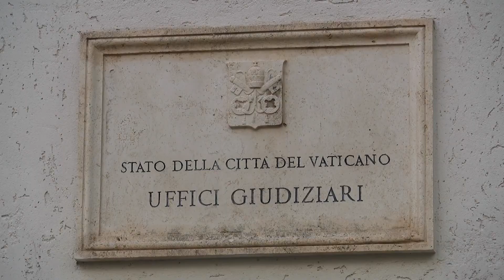Priests on Trial for Alleged Abuse Within the Walls of Vatican City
A trial is underway in Vatican City, the first of its kind. One priest is accused of sexual abuse in the Vatican's youth seminary and another priest, who was the rector at the time, is accused of failing to report it.